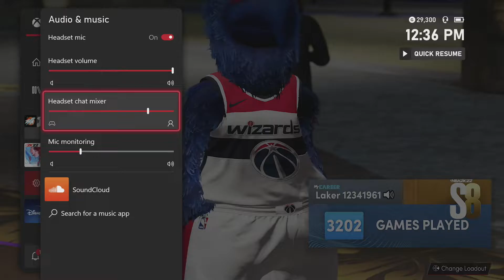NBA2K22 NEXT GEN - THIS MIGHT BE BEST JUMPER IN 2K! THANK YOU FOR 200 SUBS!!!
THIS IS THE BEST JUMPER IN 2K! THANK YOU FOR 200 SUBS, I REALLY APPRECIATE IT CAN'T THANK YOU GUYS ENOUGH!